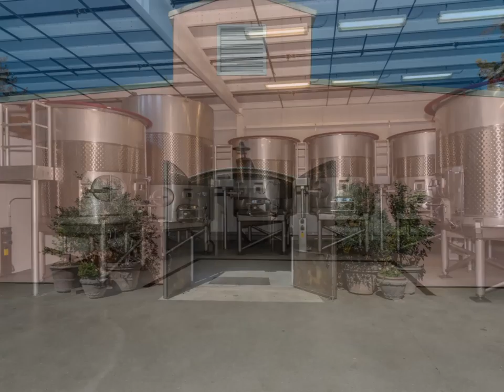2355 West Dry Creek Video Tour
West Dry Creek Estate, Winery and Vineyards, Healdsburg
Terraced hillside vineyards overlooking Dry Creek & Russian River Valley. Picturesque view estate residence offering 6,300+ square feet, 4 bedrooms, 4 1/2 bathroom’s with pool, tennis court, solar, bocce court & fully landscaped yard, ten acres+/-  highly rated mostly Syrah and Cabernet Sauvignon vineyards farmed exclusively organic and bio-dynamically, eight hundred+/- Tuscan Frantino, Pendolino & Leccino olive trees, ponds, sheep pasture and paddocks, 5,000 square foot high end winery & olive building with 5,000 case permit. Robert Parker 90+ Point Accolade: A very serious wine, made in a European style, this Syrah possesses a dark ruby/purple color and a sweet nose with blackberry. Winery & Olive equipment included in sale.